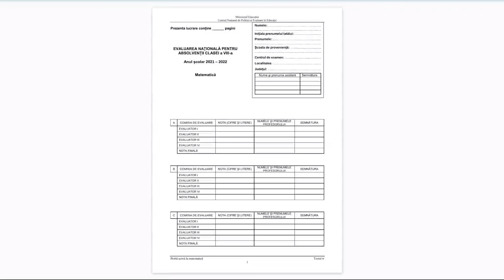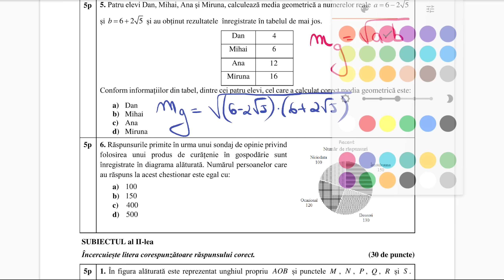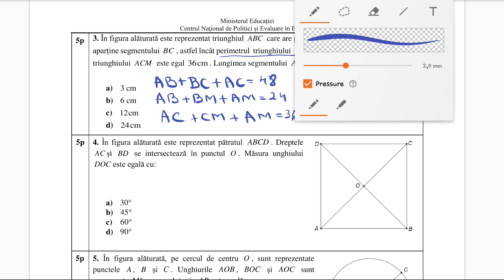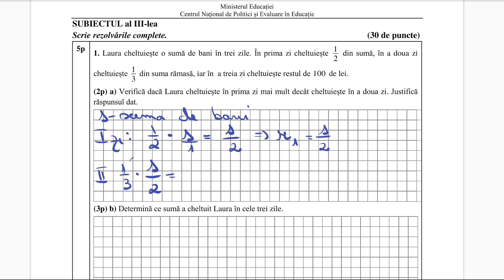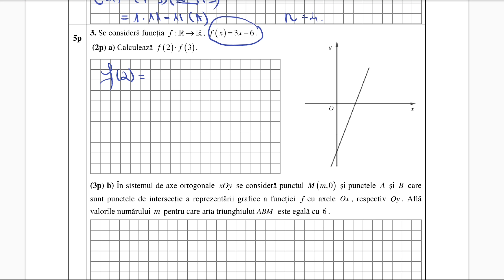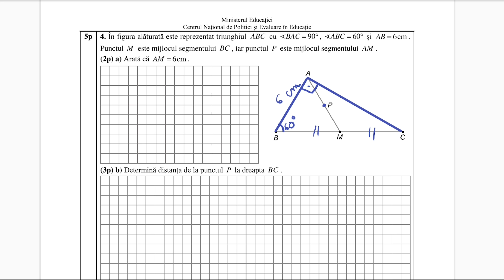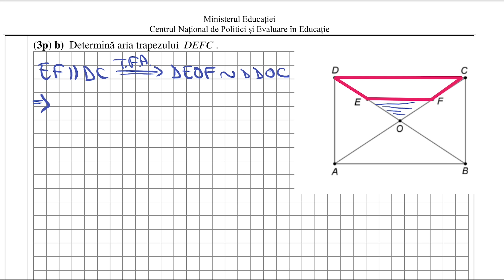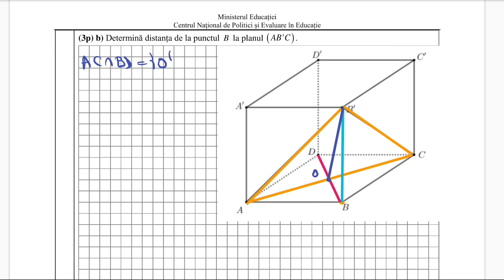Testul 6 de antrenament Evaluare Nationala 2022 - Clasa a 8-a - Rezolvare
Rezolvarea detaliata a testului 6 de antrenament propus de Ministerul Educatiei pentru Evaluare Nationala 2022